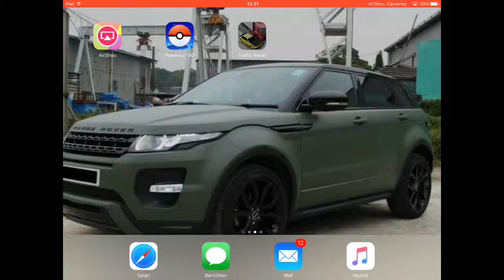Trafic racer #1 pickup